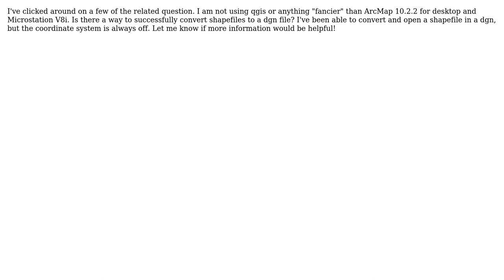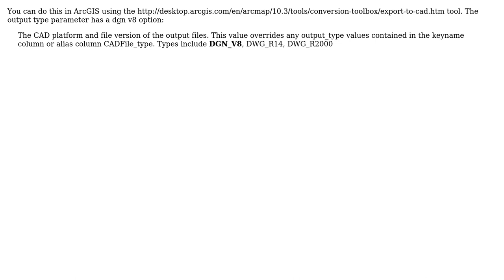GIS: Simple .shp to .dgn conversion? (4 Solutions!!)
GIS: Simple .shp to .dgn conversion?

With thanks & praise to God, and with thanks to the many people who have made this project possible! | Content (except music & images) licensed under CC BY-SA | Music | Images & others | With thanks to user Vinod B user Struggling user Rashmita user Gabriela Zeas Nunez user artwork21 and the Stack Exchange Network Trademarks are property of their respective owners. You are responsible for your own actions.